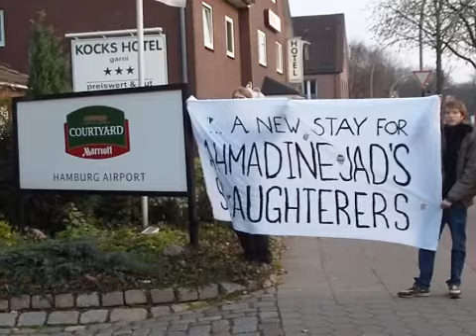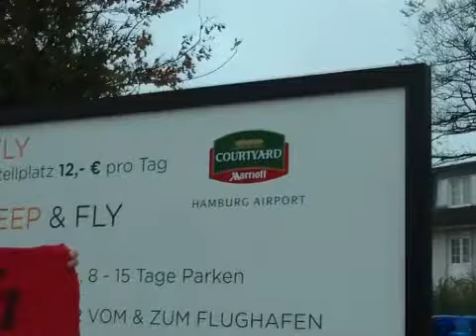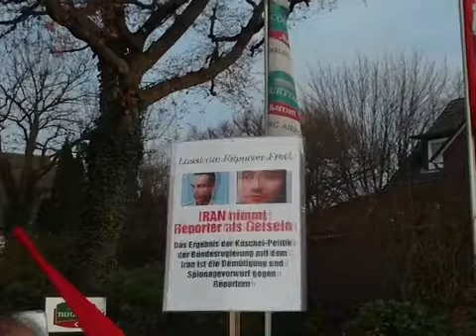Hamburg, Germany - November 22th, 2010 / Marriott Courtyard Airport Hotel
Protest Rally against the Iran Business Forum in the Marriott Courtyard Hamburg Airport Hotel

That gathering inside the Marriott Courtyard Hamburg Airport Hotel was a Thank You in the way of the islamic republic of Iran for the one week propaganda trip, done by Peter Gauweiler (CSU), Claudia Roth (The Greens), Luc Jochimsen (The Left) and others in Iran in October.

Asked on telephone, the management of the Hotel said, that gathering was organized in close co-operation with the iranian embassy. One of the speakers there had been the iranian ambassador Ali Reza Sheikh Attar. Sheikh Attar, a confidant of Ahmadinejad, and an official of the terror organisation Revolutionary Guards, he is guilty for the assassination of hundreds of freedom seeking ppl in Iran, and also for the persecution of iranians in germany.

Down with the islamic fascism!
Down with the islamic republic!
Long Live Freedom!
Zendebad Azadi!